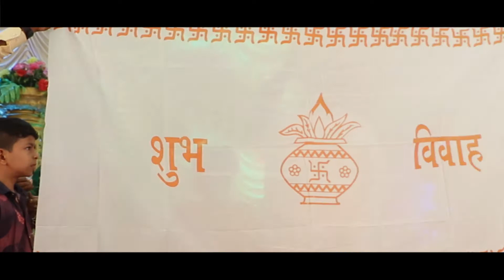ARJUN RASHMI FULL VIDEO FINAL